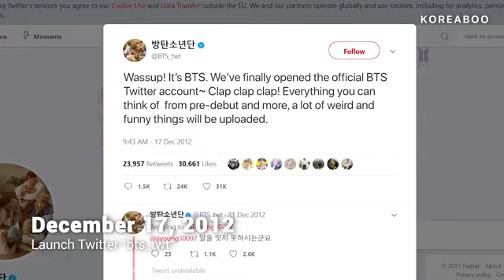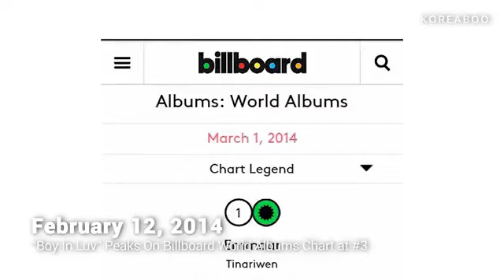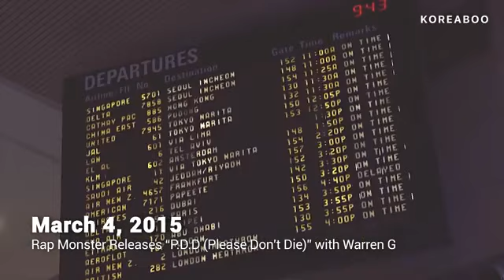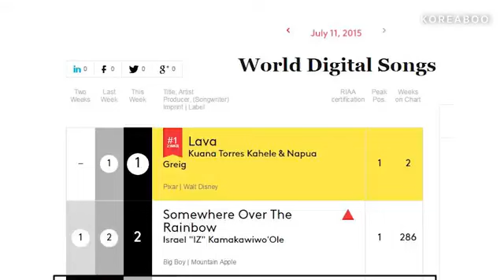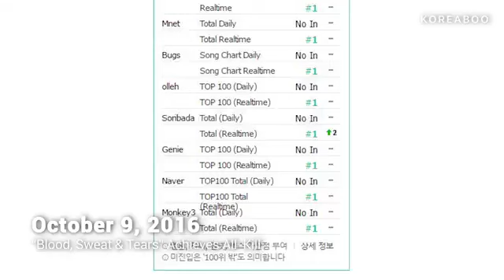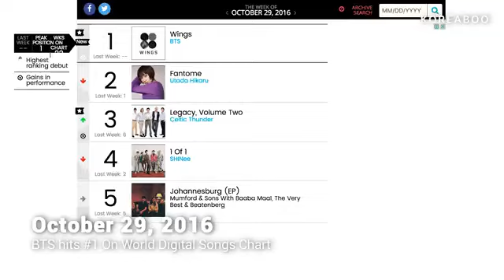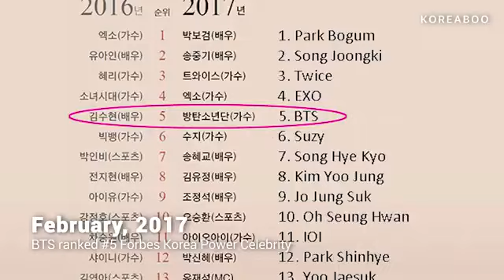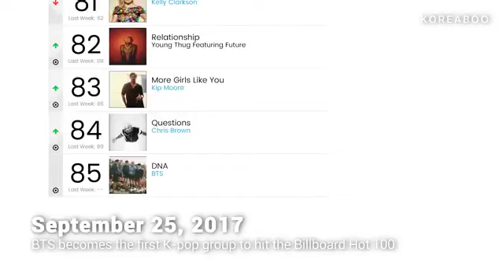The evolution of BTS from debute (2012)-(2018)bts